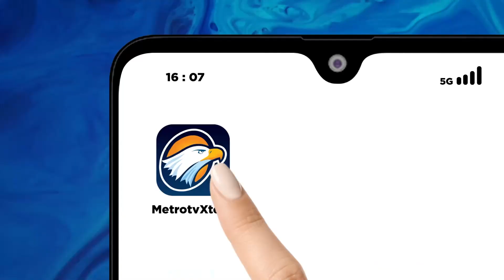Polres Pangandaran Razia N4RK*B4 Di Tempat Hiburan Malam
METRO TV - Petugas Gabungan Sub Denpom Kota Banjar, BNNK Ciamis Dan Satpol PP Serta Propam Polres Pangandaran, Gelar Razia Narkoba Dengan Menyisir Sejumlah Tempat Hiburan Karaoke Di Kawasan Obyek Wisata Pantai Pangandaran, Jawa Barat.